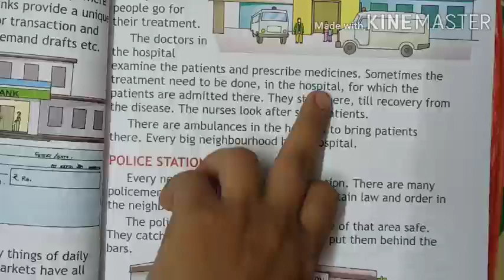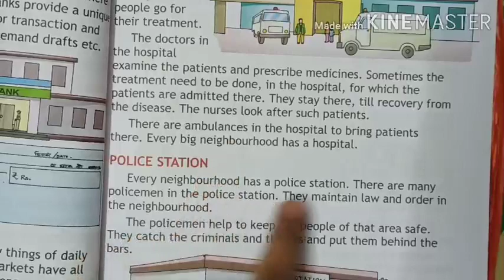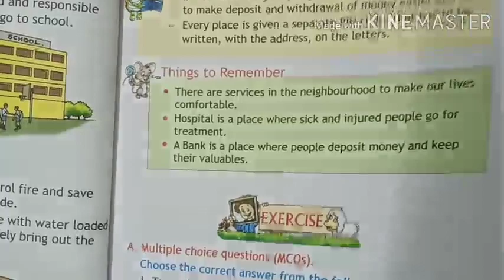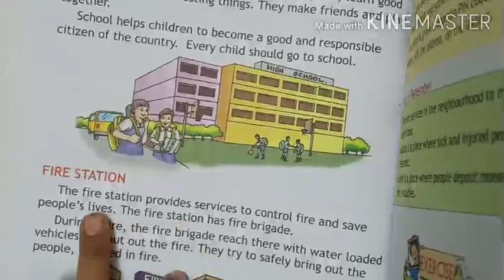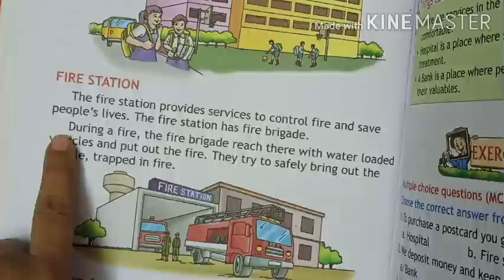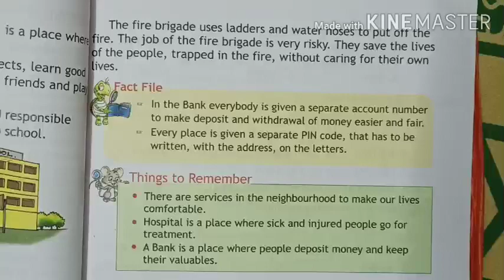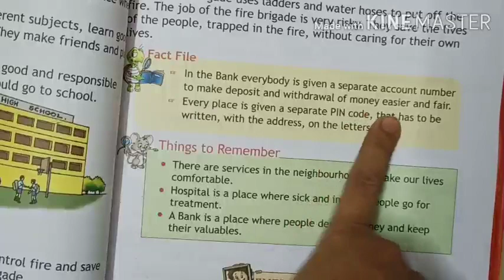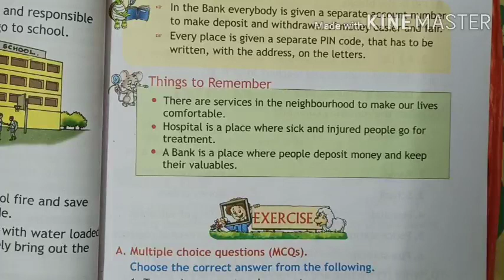Services in the neighborhood part II CLASS II